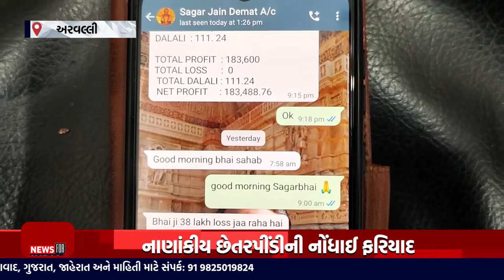ભિલોડા તાલુકામાં નાણાંકીય છેતરપીંડીની નોંધાઈ ફરિયાદ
નિવૃત કર્મચારીને વિશ્વાસમાં લઈ કરાઈ છેતરપીંડી

ફરિયાદીને લોભામણી લાલચો આપી જુદાજુદા સમયે 12.55 લાખ ટ્રાન્સફર કરાવ્યા

ભોગબનનારે ત્રણ શખ્સો સામે નામજોગ અને એક ખાતાધારક સામે નોંધાવી ફરિયાદ

ભિલોડા પોલીસે વધુ કાર્યવાહી હાથધરી

Top Headlines
News Flash
Also check out ✅ our official Divya Bharat News site: